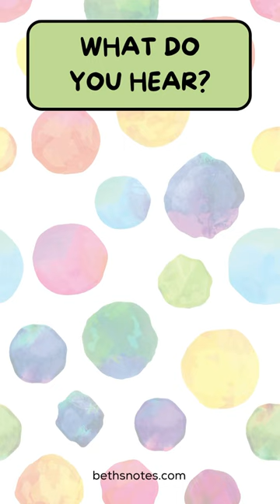Brass Family of the Orchestra (in only a minute)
In the orchestra, there are 4 instruments in the brass family. Can you hear the difference between them?
Find tons of music education materials @ bethsnotes.com!